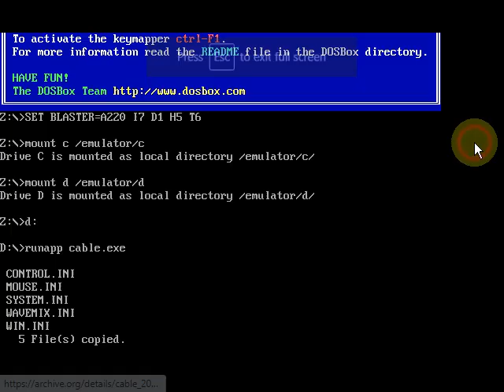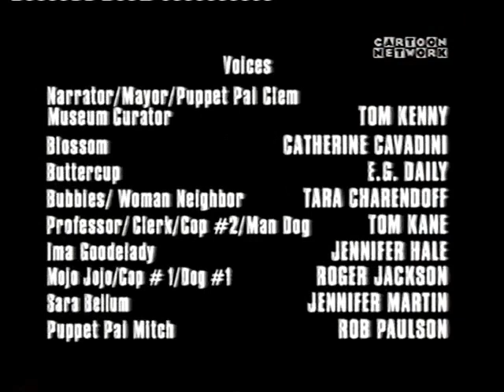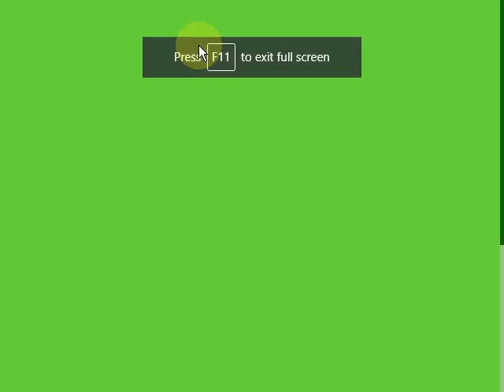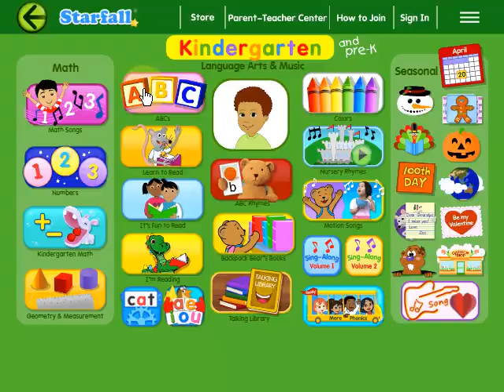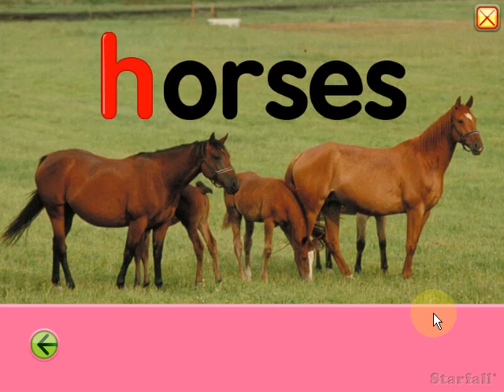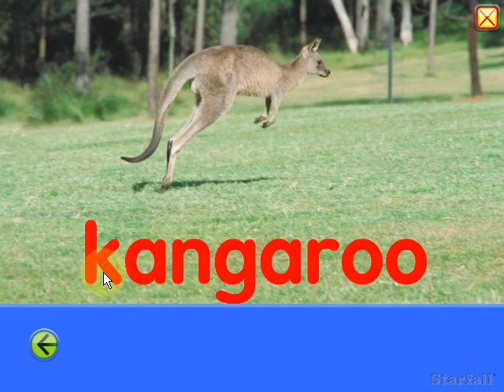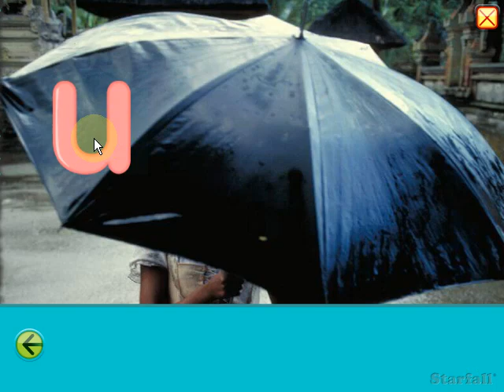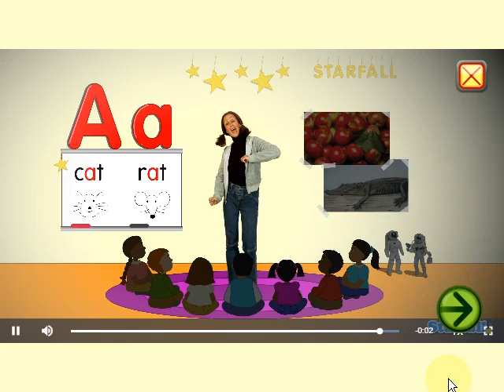UltraMediaList: Episode 213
Recording Option: Mouse Click and Highlight effects
Pre-Episode Item: The Cable Guy Trailer (Alaris Videogram)
Commercial Breaks: Cartoon Network UK (2003)
Main Item: For Episode 213, UML will now be entering a 5-episode Starfall Marathon. The mouse will now have colored effects.
(ABCs) [Recording 1]